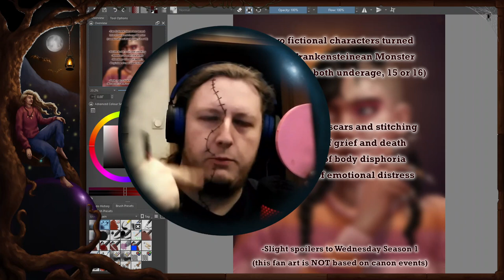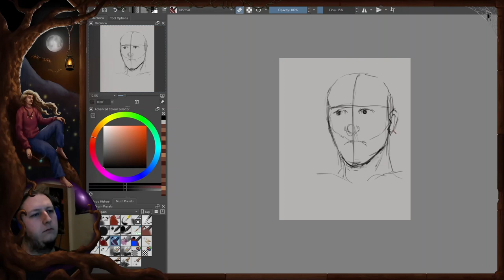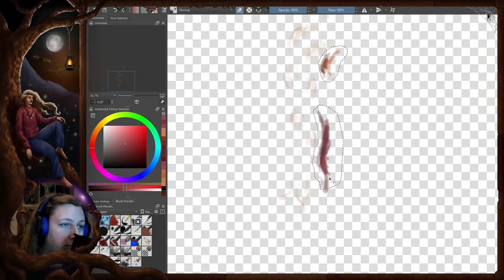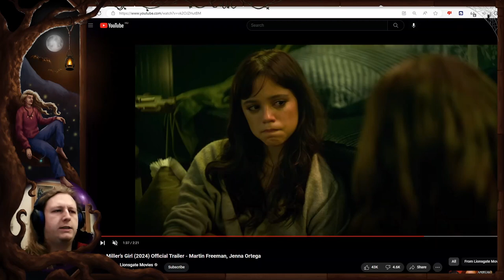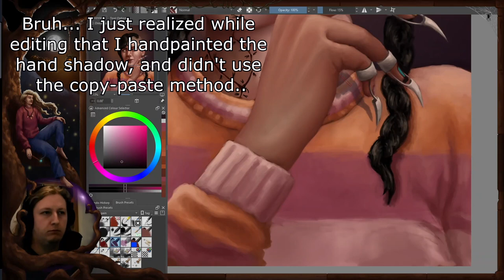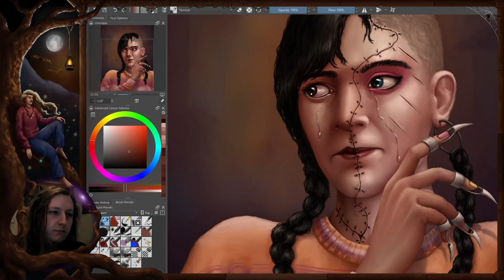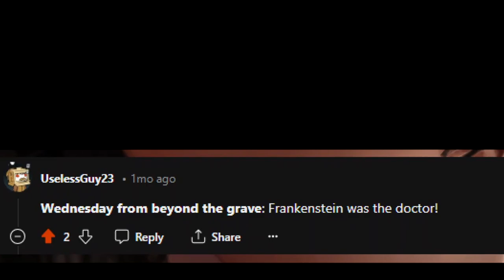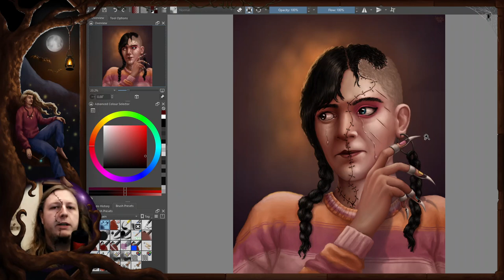Making the Most Horrible Wednesday Addams Fan Art Ever | Wenclair 🐺🤕🕷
**TRIGGER WARNINGS ON SCREEN IN THE INTRO**

In this digital painting video I make a digital painting of Wednesday Addams from the Netflix / Tim Burton show Wednesday (2022). I fused Wednesday Addams and Enid Sinclair into a Frankensteinian monster. I also talk about why this subject matter is so close and important to me.

His music is free to use, but if you want to use them consider buying them through his Bandcamp.